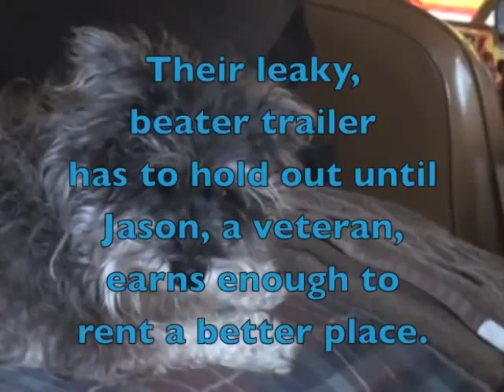Doggone Shame--Vet and Sons Homeless in Mobile, AL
How do families survive homelessness? For Jason, a veteran, and his 3 teen boys and their little dog, they're toughing it out in a tiny (old and leaky) camper, waiting to grab their piece of the fleeting American Dream. HEAR US produced this 2.5 min. video to let them tell their story.